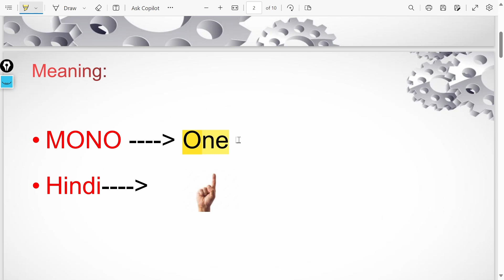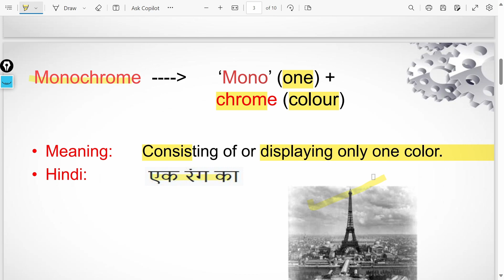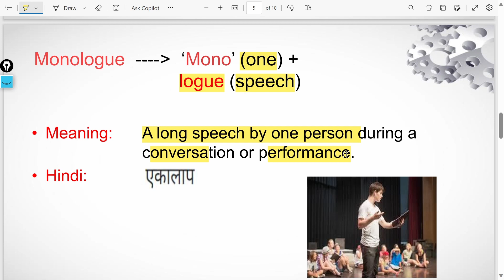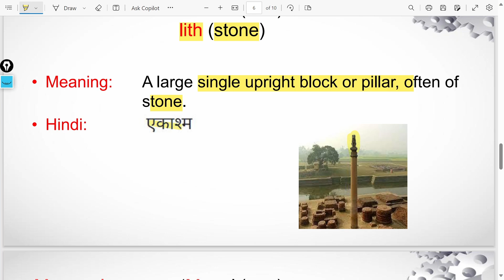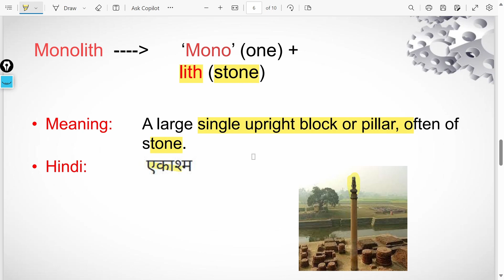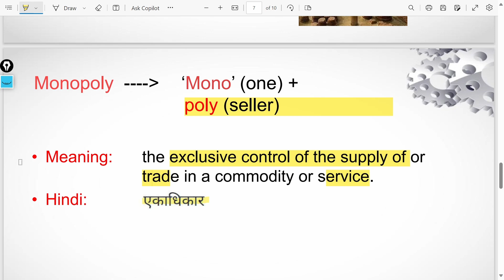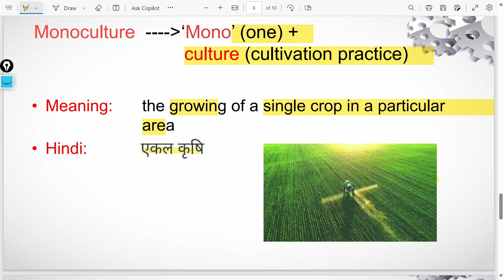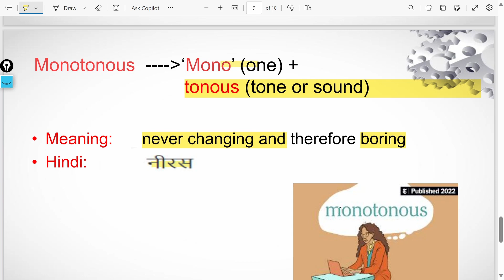Complete Vocabulary: with pictograph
Complete vocabulary, With जादुई Tricks, vocabulary with easy tricks, Tricks to remember vocabulary, root word vocabulary, Easiest way to prepare vocabulary for competitive exams.